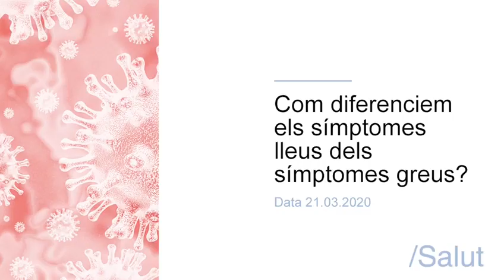Com diferenciar els símptomes lleus dels símptomes greus del coronavirus?